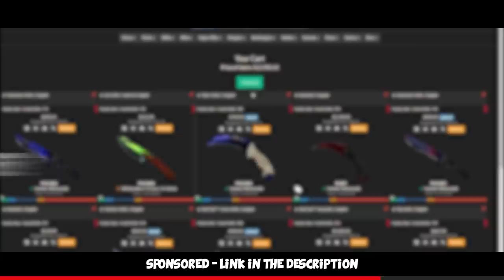CS:GO WITH A PRO - G2 kennyS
We played with @kennySofficial (kennyS) and staxx @bysTaXx in a FACEIT Level 10 game and this is what happened :D Hope you enjoy!